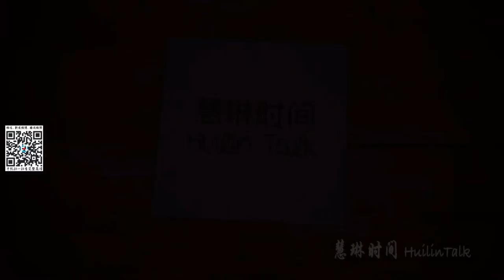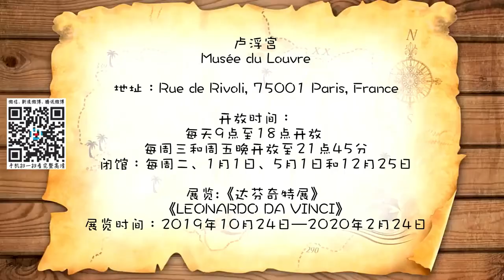【慧琳时间】第199集 卢浮宫达芬奇特展4· 《维特鲁威人》 LEONARDO DA VINCI《L’Homme de Vitruve》卢浮宫讲解预约中​LouvreEnglishDocent